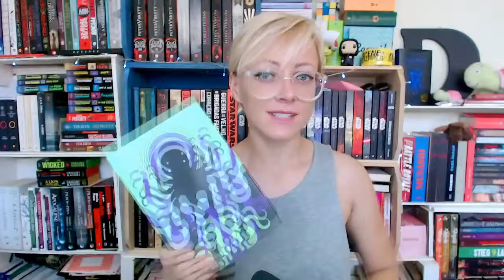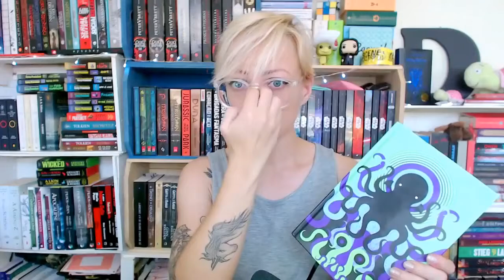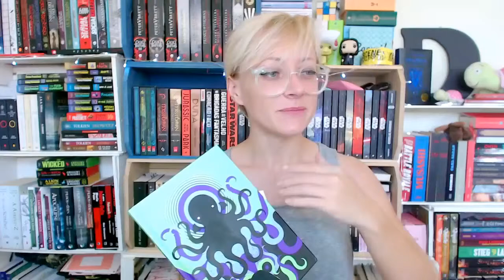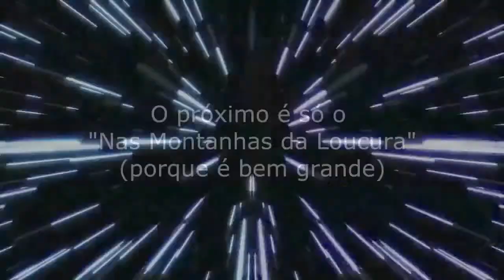OCHAMA~1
Videos da minha geek favorita: Andra